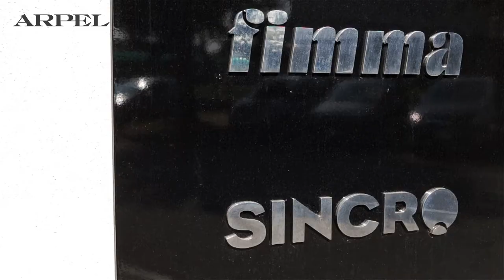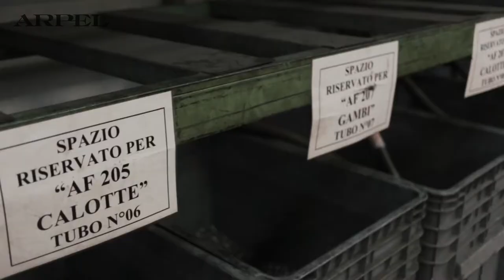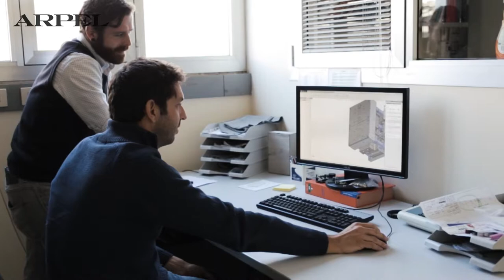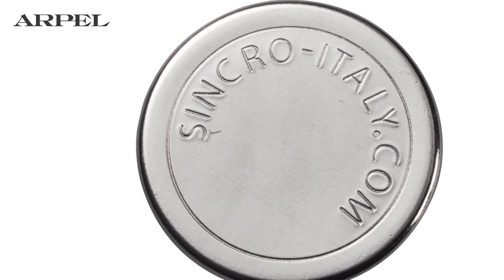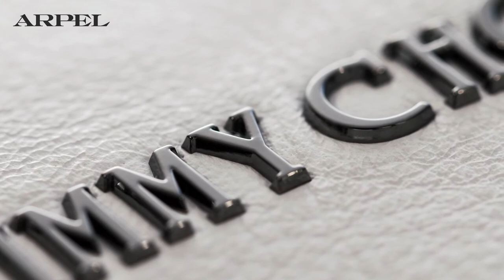FIMMA SINCRO - ott 2014 / Arpel 202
Intervista ad Andrea Raccosta, Direttore generale di FIMMA e di SINCRO, aziende leader nella produzione di bottoni ed accessori metallici per i settori dell’abbigliamento, della pelletteria,
della calzatura e della cartotecnica.

Intervista, riprese e montaggio di Enrico Martinelli